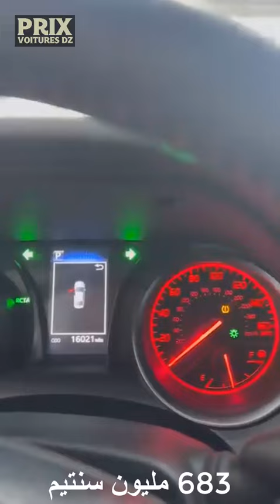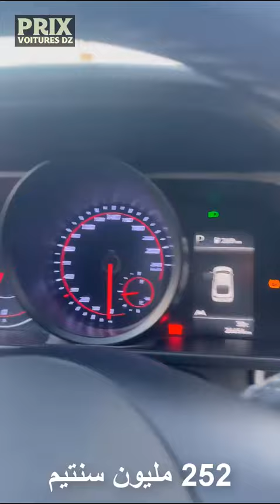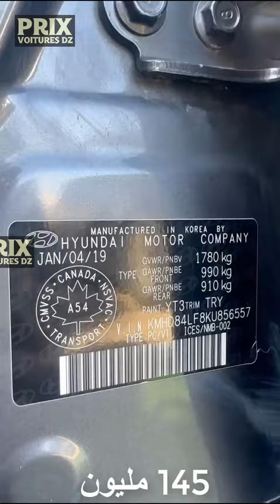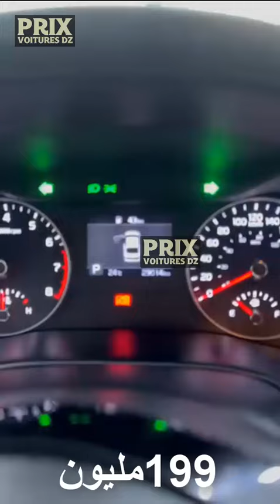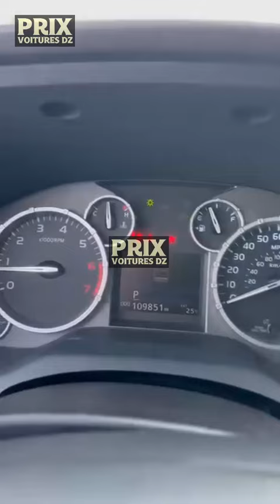أسعار السيارات في ليبيا ( ذكر الأسعار بالدينار الجزائري )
أسعار السيارات بدولة ليبيا عند أحمد بن عمار لإستيراد و تجارة السيارات

العنوان   الماية الطريق الساحلي ليبيا

اسعار السيارات في الجزائر 2024